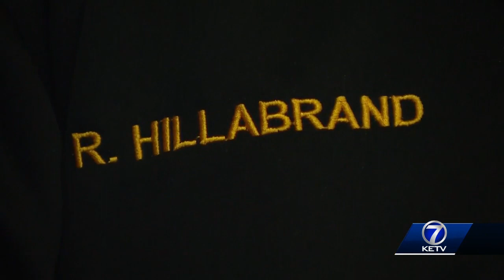Friends remember veteran Sarpy County Sheriff's deputy who died unexpectedly as a free spirit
Friends described the veteran Sarpy County deputy who died unexpectedly as passionate about both his job and life.